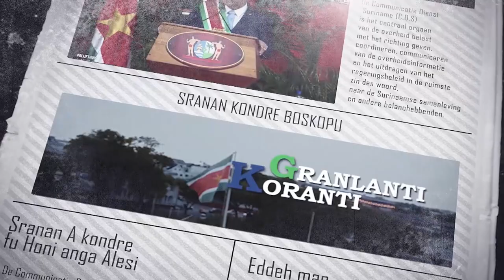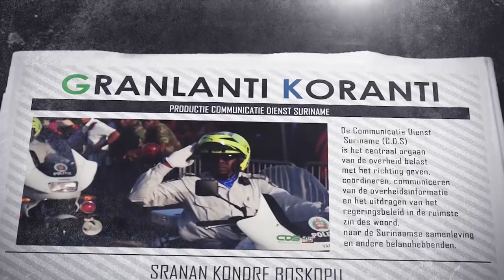𝔾ℝ𝔸ℕ𝕃𝔸ℕ𝕋𝕀 𝕂𝕆ℝ𝔸ℕ𝕋𝕀 (SRANAN), DD 17 JANUARI 2023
De onderwerpen in deze aflevering zijn:
- Regering veroordeelt poging tot aanslag op Kantongerecht Strafzaken
- President Santokhi terug na succesvol bezoek aan India
- Minister Ramdin voert overleg met Diaspora Instituut Nederland